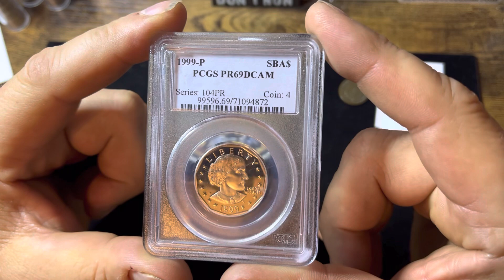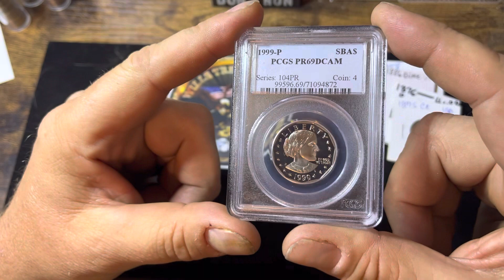Slabbed Susan B Anthony for the coin collection SBA graded by PCGS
Slabbed SBA for the collection. Susan B Anthony